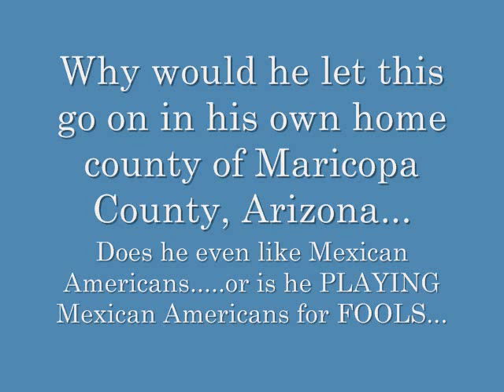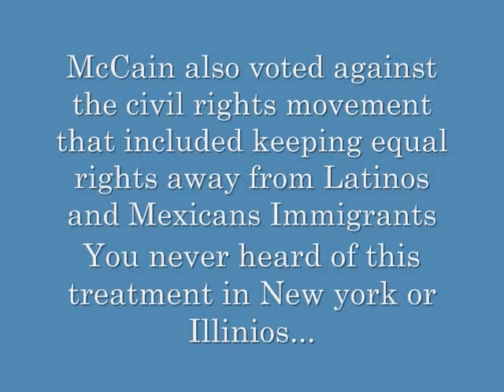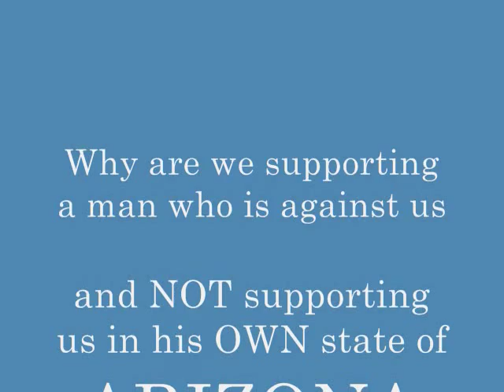John LIAR McCain is only using Mexicans Americans & Latinos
McCain is NOT protecting Mexican Americans and Latinos from racial profiling, discrimination and exile in his own state of Arizona were he is senator - what makes you think he's going to protect us nationwide. Don't believe me: google immigration Arizona and McCain's home county of Maricopa County Arizona. You never heard of this treatment in Arkansas/New York where Hillary is Senator or Illinois were Obama is Senator. Need more proof, ask any Latino of the treatment of Mexicans in Arizona and why they left, proof is proof. McCain also voted against the civil rights movement that include keeping equal rights and equal PAY away from Hispanics, Latinos and Mexicans. McCain's talk and RHETORIC is CHEAP. McCain is only trying to use and using us for his own self agenda of getting into office and then turning his back on us when he gets there.